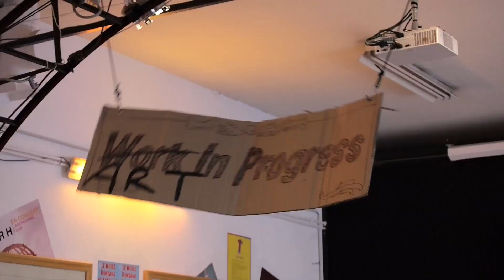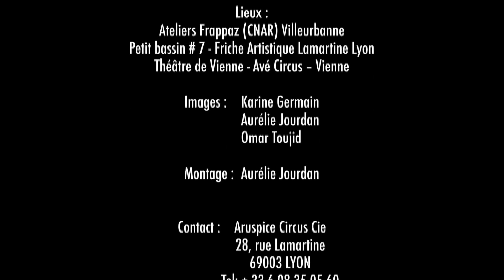Small is beautiful in Progress#2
Expérience réalisée suite à une résidence aux ateliers Frappaz (CNAR) à Villeurbanne.
Idée & jeu: B(r)uno ROBERT
Mise en scène: Dave Saint-Pierre
Lieux :
Ateliers Frappaz (CNAR) Villeurbanne
Petit bassin # 7 - Friche Artistique Lamartine Lyon
Théâtre de Vienne - Avé Circus -- Vienne

Images:  Karine Germain
  Aurélie Jourdan
  Omar Toujid

Montage: Aurélie Jourdan